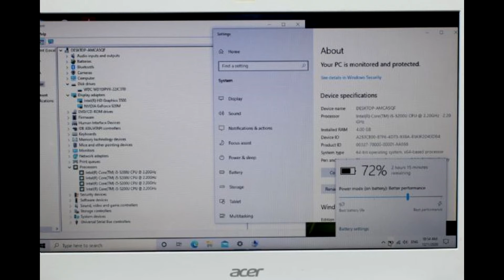Acer Aspire E5-473g เจน5 14นิ้ว nvidia gf920 2g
ขายของแรงสภาพสวย Acer Aspire E5-473g เจน5 ทำงานสมูทมากครับ จอ14นิ้ว บางๆเบาๆ CPU Core i5 5200u (2.20 GHz, boost 3.0 ) การดจอแรง nvidia gf920 2g แรงมากๆครับ ทำงานเล่นเกมโหดๆได้ครบสูตร HD1000g Ram DDR3 4g bus1600 +การ์ดจอ intel hd5500  งานตัดต่อ sony vegas15  Photoshop หรือองานพรีเมียโปรได้เลย คะแนน Render ออกมาดีรองรับกับการ์ดจอพอดีครับ wifi2เสา mimo HDMI,vga,Wireless,Bluetooth,LAN,Modem,เครื่องสวยปรกดีหมดทุกอย่าง สภาพสวยมาก90% รูปจริง กระเป๋าครบ ปล่อย 8500 ทำงานด้วย windows10home แถม ประกันร้านอีก 1 เดือนครับ หายากคุ้มมากๆครับ

ขายราคาพร้อมส่ง 8500 บาท พิเศษ มารับเองลดให้ 500 บาทครับ สนใจทักมาครับ

Processor

CPU

Intel Core i5-5200U (2.20 GHz, 3 MB L3 Cache, up to 2.70)

Chipset

Mobile Intel Express Chipset

Graphic System

Graphic Card

NVIDIA GeForce 920M (2GB GDDR3)

Display

Size

14 inch (1366x768) HD

Type

Main Memory

Memory

4 GB DDR3L

Hard Disk

1 TB 5400 RPM

Drive

9.5 mm Super Multi

Connection

Wireless Lan

802.11b/g/n

Bluetooth

LAN

SIM (3G)

Operating System

OS Bundle

Linpus Linux

Web Camera

Details

Acer Crystal Eye high-def webcam

Battery

Type

4 Cell

Warranty

Detail

2 Y. (1Y Inter.)

Insurance

ไม่มีให้

Port & Interface

USB 2.0

USB 3.0

2

USB 3.1

Display Port

D-Sub/VGA

Thunderbolt

HDMI

Card Reader

SD™ card reader

Express Slot

Finger Print

Keyboard

Keyboard Type

Backlit

Numpad

Body

Color

Popcorn Yellow

Weight

2.10

Material

Plastic

Update

วันที่วางจำหน่าย

คลิกชมสินค้ามือเพิ่มได้ที่

โทร.0845639094 เอาร์นี้เช็คได้เลยครับ ของแท้เลย